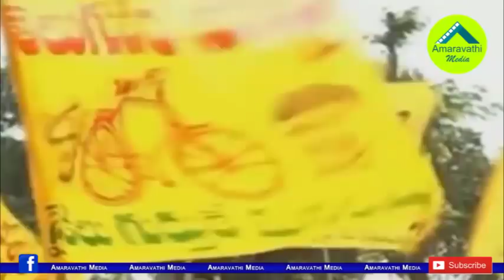గుంటూరు టీడీపీ నేతలు మౌనం వెనుక షాకింగ్ రీజన్.!| Shocking Reason Behind Guntur TDP Leaders Silence.!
Guntur TDP President GV Anjaneyulu and other Leaders has been silence on TDP Central office issue and also AP Capital issue. There is shocking reason behind this.